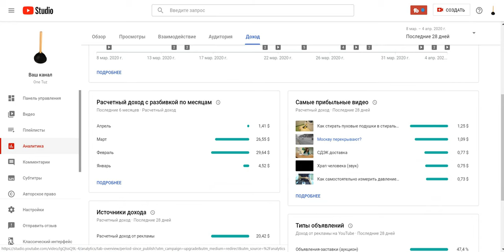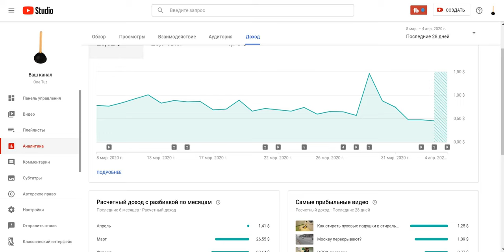Упал доход на ютубе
Упал доход на ютубе в марте из-за кризиса